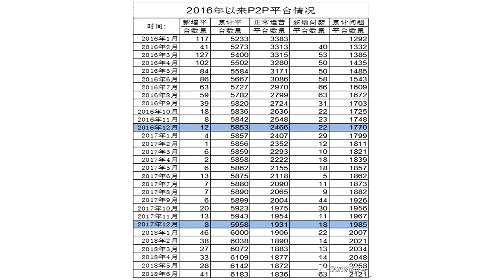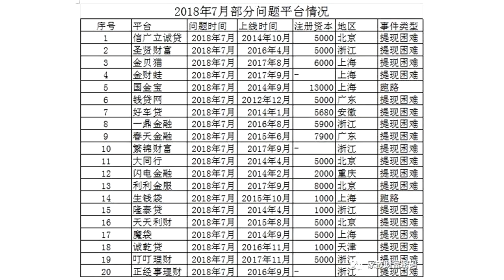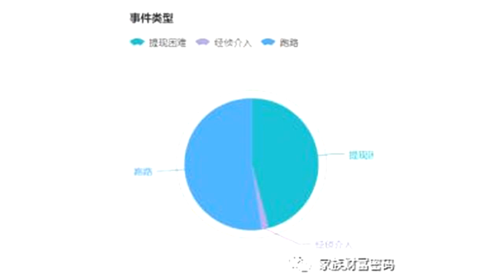嗜血的p2p,重锤之下是否还有明天？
壹在中国，最早的P2P网贷平台成立于2006年。2011年，网贷平台进入快速发展期，一批网贷平台踊跃上线。2012年，中国网贷平台进入了爆发期，2000余家网贷平台全年交易额已超百亿。2013年，网贷平台每天1-2家上线的速度快速增长。2014年，国内P2P行业继续保持强劲增长势头，据网贷之家的统计，行业交易规模达2500亿元，比2013年增加140%。2015年，P2P行业历史累计交易接近一万亿元，贷款余额逾3000亿元。不过这时，问题也随之出现。累计问题平台1031家，占P2P总数（3448家）的30%。2016年以来，这类平台发展更加迅速，当然问题也频出（据网贷之家统计）。2018年，P2P平台暴雷了。尤其是6月份以来，情况颇为严重。6月份，P2P新增问题平台63家，58家提现困难，5家跑路，问题平台总数增加值2121家，占总数的34.3%。7月份，情况更加严重。贰P2P搭起了投机的桥梁P2P是英文person-to-person（或peer-to-peer）的缩写，意即个人对个人(伙伴对伙伴)的点对点网络借款。P2P实质是个人对个人的民间借贷，不过依附于网络信息平台。相比于传统